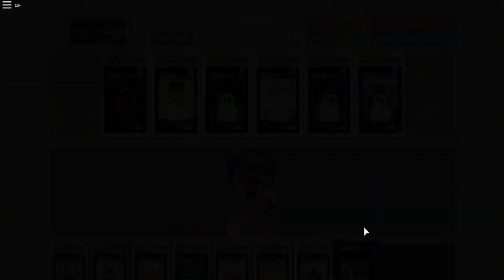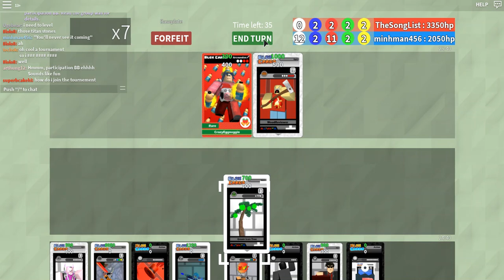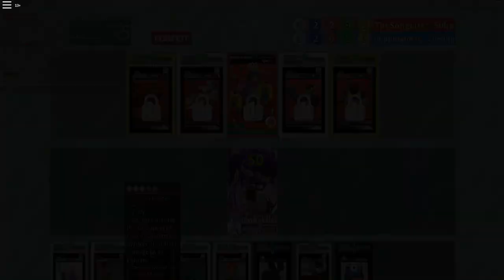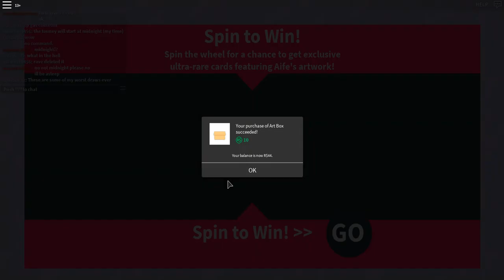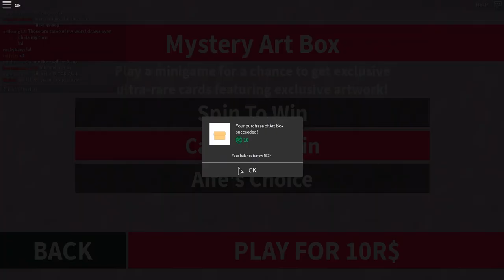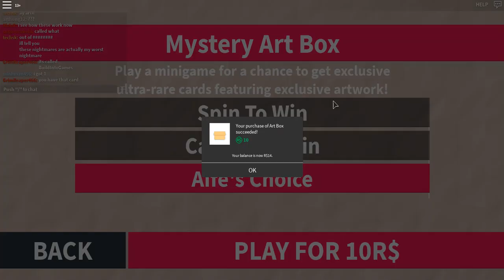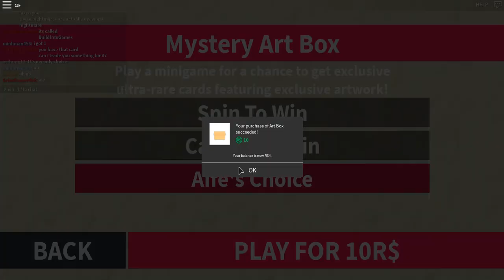Roblox - Blox Cards | Building A Confusion Elemental Deck P.2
Rockybow using a titan deck, reworking my deck, and a high lvl battle! A very eventful video this was!